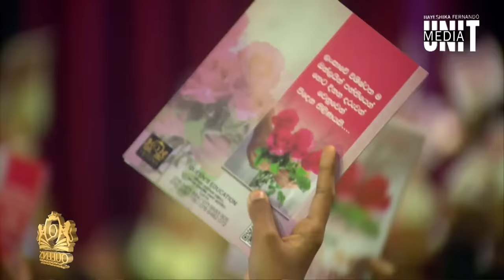Live | "ශිෂ්‍යත්ව හපන්නු 2023" සම්මාන ප්‍රදානෝත්සවය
"හෙට දිනන දරුවන් වෙනුවෙන් ශිෂ්‍යත්වයට මම සූදානම්"
Live | "ශිෂ්‍යත්ව හපන්නු 2023" සම්මාන ප්‍රදානෝත්සවය බණ්ඩාරනායක සම්මන්ත්‍රන ශාලාවේ සිට සජීවී විකාශය